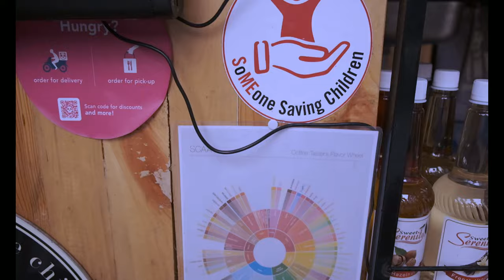TCD's first vlog 🤗🤗🤗